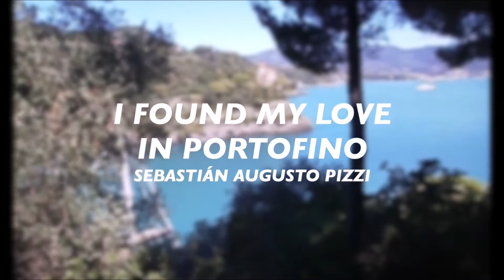SEBASTIÁN AUGUSTO PIZZI - I found my love in Portofino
Dedicado a mi esposa María Rosa en nuestro 36º aniversario de casados.
"I found my love in Portofino" de Ferdinado Buscaglione/Leo Chiosso. En realidad no la conocí en Portofino, sino en Vicente López😉😊, en la casa de mi gran amigo Beno. Pero tuvimos la suerte de conocer juntos tan bello lugar hace unos años. ¡Felicidades Rosemarie!😍
 Agradezco la colaboración de mi nieto @agusmillauro-Instagram en la edición del video.